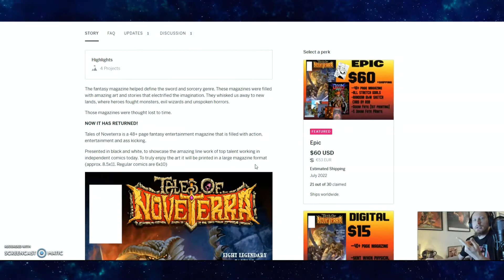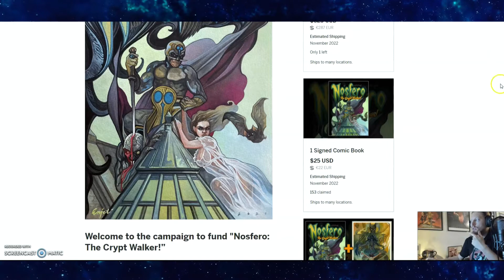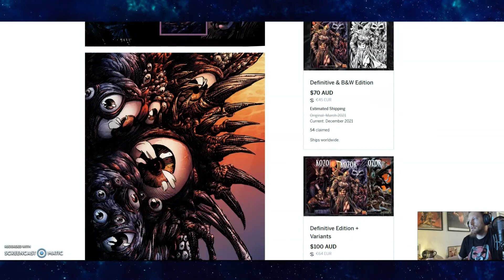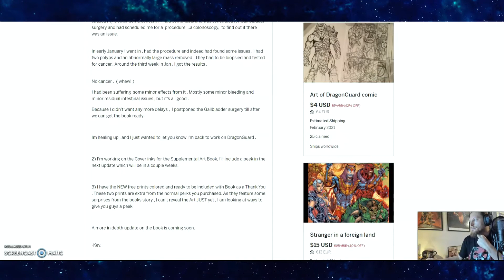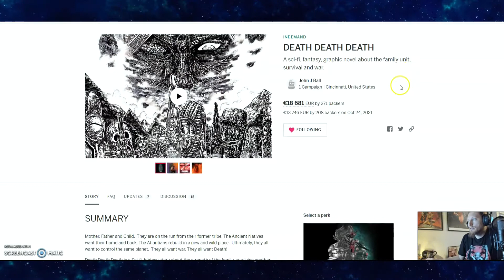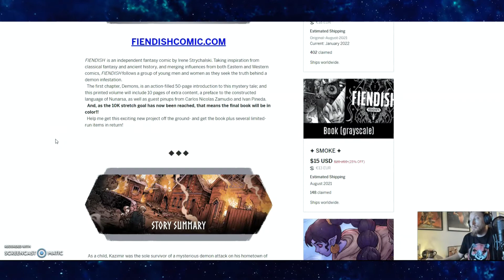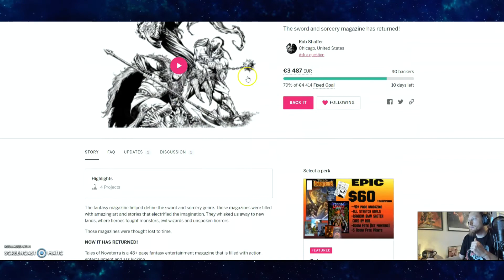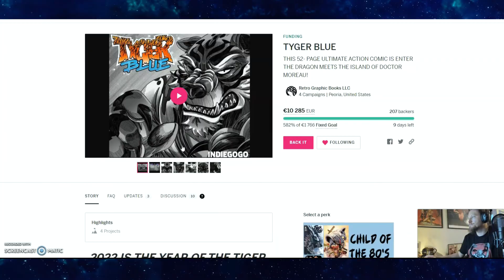Awesome Sword and Sorcery Comics! Crowdfunding Now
Hail all Sword and Sorcery fans! maybe you haven't been into comics but i urge you to check out these awesome campaigns by these great artists and get swept away into cool worlds and characters. Its a great time for indie comics and a great chance to check some wonderful books before its too late!
Hail Conan!

Tales of Noveterra 0:22

Nosfero: The Crypt Walker 2:00

Kozor: Descent Into Madness 3:15

The Dragon Guard 4:37

Death Death Death 5:50

Fiendish Chapter 1: Demons 8:13

Tyger Blue 10:17